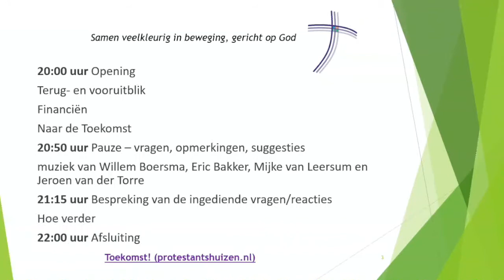GC 20 5 21 deel 1 opening + toelichting